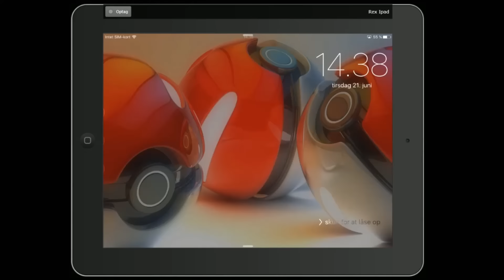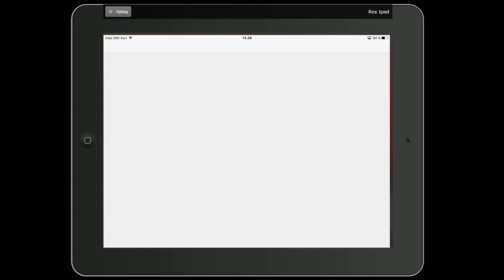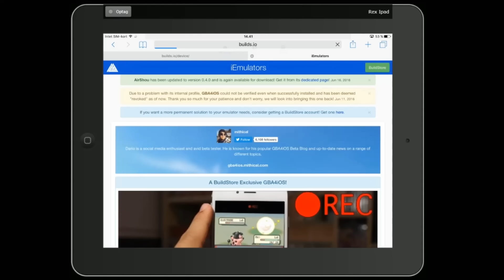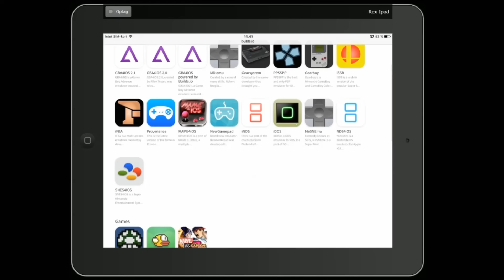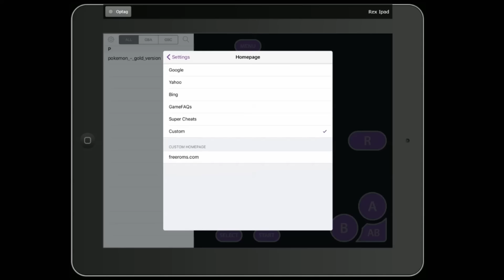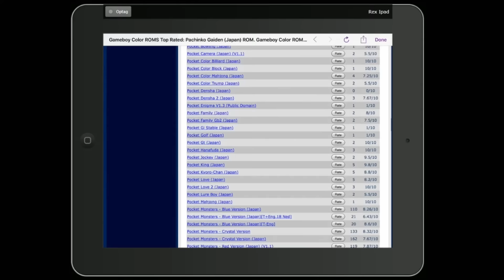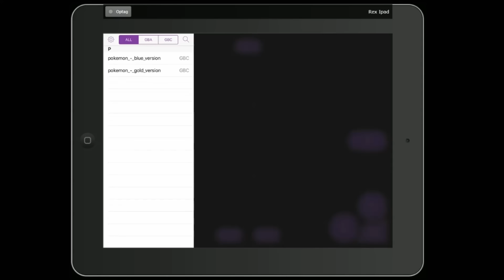[Dansk Pokemon GO Streamer] Pokemon intro + guide til pokemon spil på din Ipad + Iphone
Velkommen til min kanal :)

Jeg vil snart begynde at streame Pokémon GO :)

Jeg hedder Game Over og jeg vil lave spil gennemgang af pokemon spil inden Pokemon GO udkommer, som foregår på Dansk.

I denne video forklare jeg lidt om pokemons historie gennem tiden

+ Jeg viser hvordan DU kan spille pokemon på din Iphone eller Ipad

Jeg vil live streame pokemon gold og lave guiden / gennemgangen af streamen